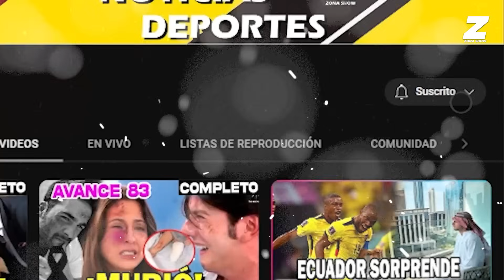AVANCE C119 : Jazmín denuncia a Hugo por dañar su embarazo | NADIE COMO TÚ AVANCE CAPITULO 119-120